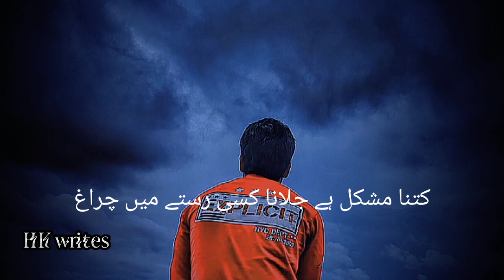Heart touching poetry||Dil se utre hue logon me guzara karna||Ghazal||HKwrites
Video editor: Hamza Khan
Video editing app:Capcut
HK writes production

Apne naam pe status banwane k lye mere WhatsApp number pe contact kren.

Hamza Khan